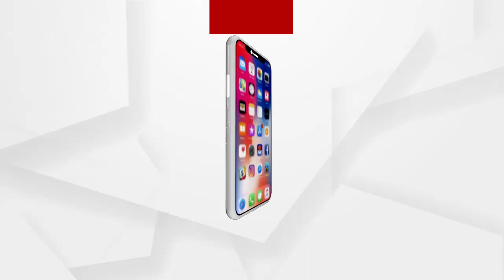ମା ଜାଣେ ମମତାର ମୂଲ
ଏକ କୁକୁର ଛୁଆର ମୃତ ଶରୀର ପାଖରେ ଜଗି ବସିଛି ମା...ଏମିତି ଏକ ହୃଦୟ ବିଦାରକ ଦୃଶ୍ୟ ଦେଖିବାକୁ ମିଳିଛି ନୀଳଗିରି ଥାନା ସମ୍ମୁଖରେ...